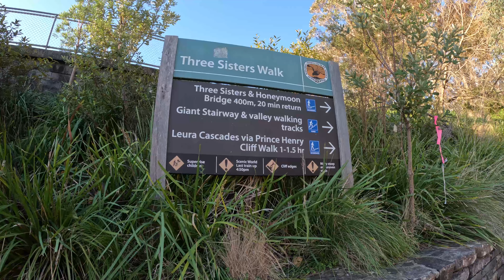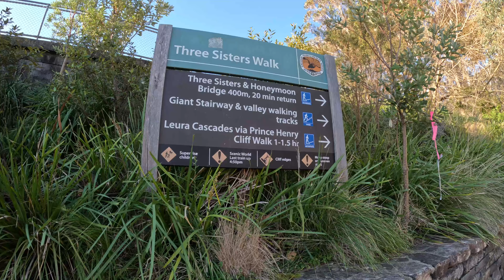AUSTRALIA 🇦🇺 on the road - Ep. 1 - Che il sogno abbia inizio! Si parte da Sydney con il camper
Finalmente è arrivato il giorno del ritiro del camper che si rivela più grande ed impegnativo del previsto...ma siamo più carichi che mai e ci dirigiamo verso il nostro primo punto di interesse, le Blue Mountains ⛰️...non senza danni 😅

Il camper è il 6 berth della compagnia Apollo su base Iveco...cosa ne pensiamo di questo camper lo scoprirete presto! 😜